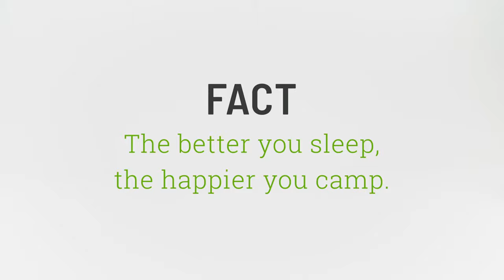SylvanSport Cloud Layer Mattress - The Most Luxurious Camp Mattress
FACT: The better you sleep the happier you camp.

The SylvanSport Cloud Layer Mattress is the most luxurious camp mattress on the market. It lets you take home-like comfort to your campsite. The innovative valve system makes inflating and deflating easier and faster than any other camping mattress. Its 4″ thick fast-fill foam and air provide luxury comfort for a great night’s sleep. The oversized 80″ x 34″ mattress works well with all sleeping bags including the SylvanSport Cloud Layer sleeping bags which have a special pocket designed to fit this mattress.

It's perfect for car camping, van camping, rv camping,  and it even makes a great spare bed for guests.